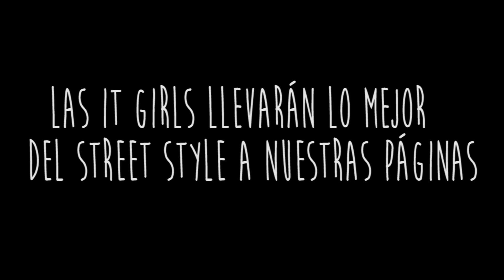Street Fashion Style 2014 COSAS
LAS IT GIRLS LLEVARÁN LO MEJOR DEL STREET STYLE A NUESTRAS PÁGINAS